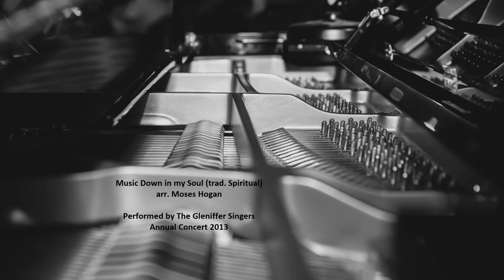Music Down in my Soul (trad. Spiritual) arr. Moses Hogan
Performed by The Gleniffer Singers

Conducted by Dr Roger McLean and accompanied by David Stewart

Musical Director Dr Roger McLean

Recorded by Eddie Goutcher
Photo taken by Iain Waterston Photography